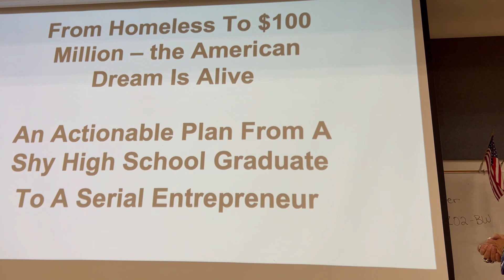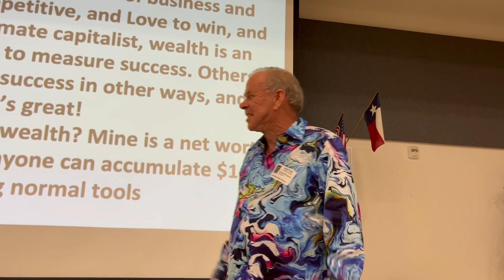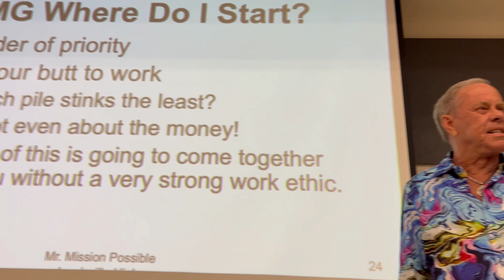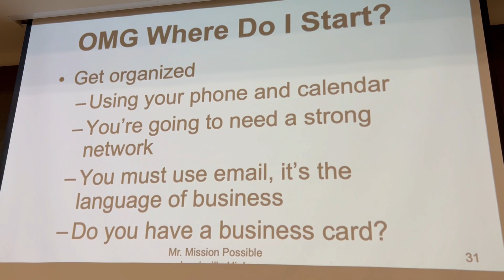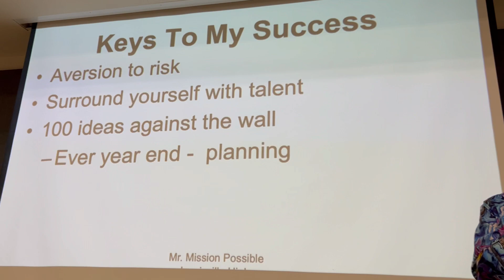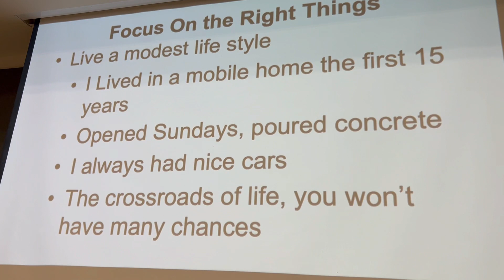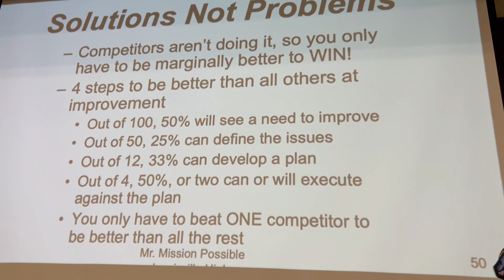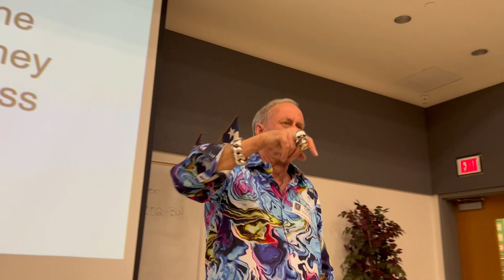Homeless to $100 Million-Ron Sturgeon Speaking at Lewisville High School to Aspiring Entrepreneurs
Ron gives his common sense tips on building wealth, including the importance of getting the first $100,000 in seed money. He connects well with the students, since he came from homeless and broke after his died as he was a senior in high school